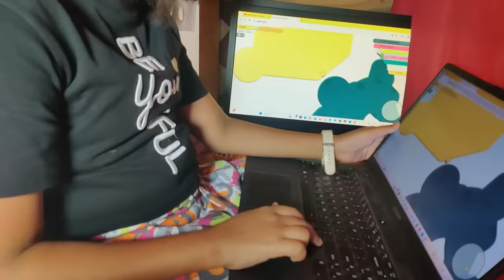Secret Party Room at Home | Short movie for Kids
Rhythm Veronica aaj secret party room bana rahe hain. Secret Party Room at Home is a funny short story for kids. It's a short movie for Kids and Kids will love it. Kids learn from other kids.

Moral - Have fun :)